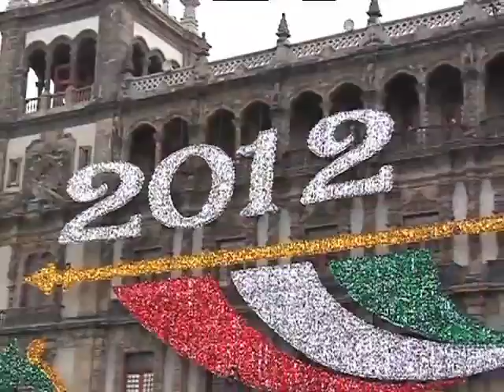Invitación: Cuarta Feria de la Transparencia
Promover ante la población en general, los derechos de acceso a la Información Pública y Protección de Datos Personales en el DF y todos los aspectos relacionados con la transparencia gubernamental, acercando a las organizaciones de la sociedad civil (OSC), instituciones de gobierno del DF y organismos garantes de la transparencia en el país, con la población en general.

Lugar: Zócalo de la Ciudad de México
Fecha: 28 de septiembre de 2012
10:00 horas